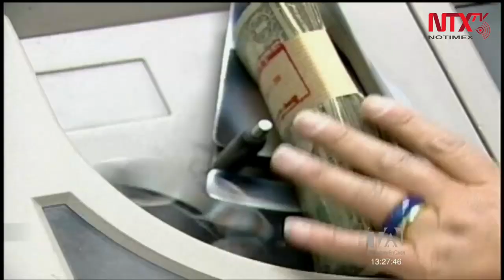Sentencian a Correa a ocho años de cárcel por corrupción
El Tribunal de la Corte Nacional de Justicia en Ecuador, sentenció al expresidente, Rafael Correa, a ocho años de cárcel y la pérdida de sus derechos políticos por 25 años, por actos de corrupción, asociados al delito de cohecho durante su mandato.